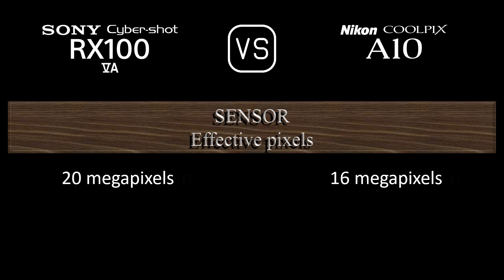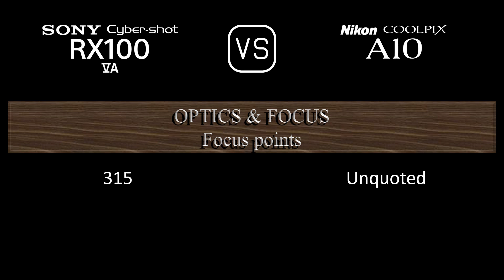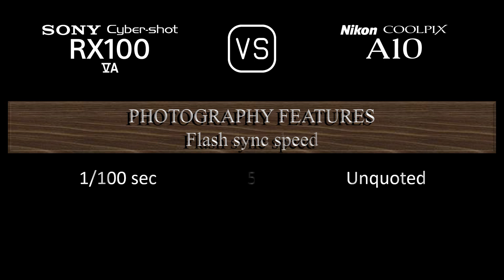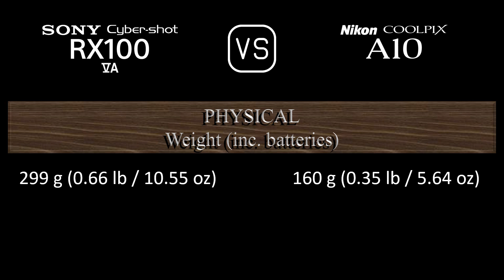Sony Cyber-shot RX100 VA vs. Nikon Coolpix A10: A Comparison of Specifications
This video overviews the Sony Cyber-shot RX100 VA and the Nikon Coolpix A10 in a parallel comparison of specifications.

00:24 LAUNCH
00:32 BODY
00:41 SENSOR
01:05 IMAGE
01:21 OPTICS & FOCUS
02:06 SCREEN
02:26 VIEWFINDER
02:42 PHOTOGRAPHY FEATURES
03:43 VIDEOGRAPHY FEATURES
03:59 STORAGE
04:04 CONNECTIVITY
04:32 PHYSICAL
04:52 MISC